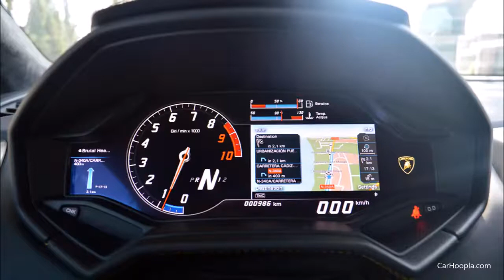2015 Lamborghini Huracán LP 610 41